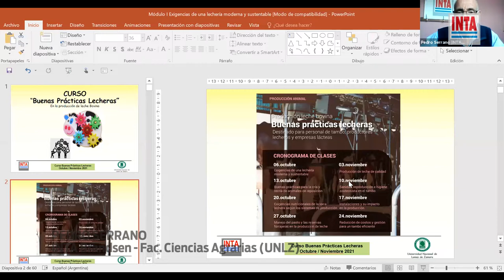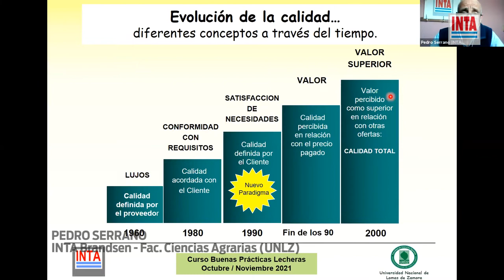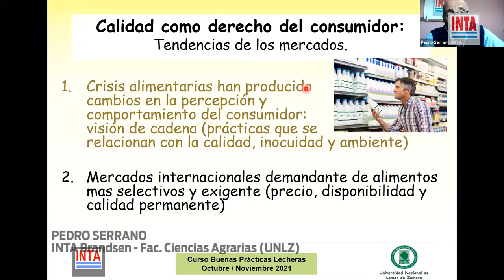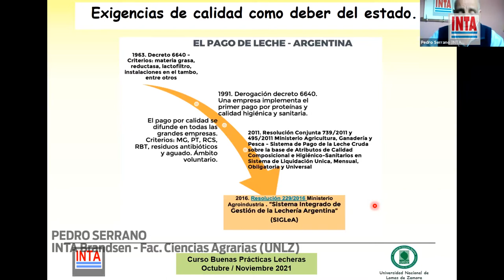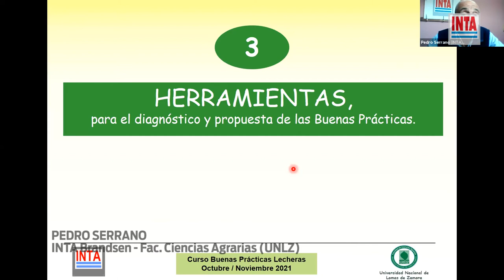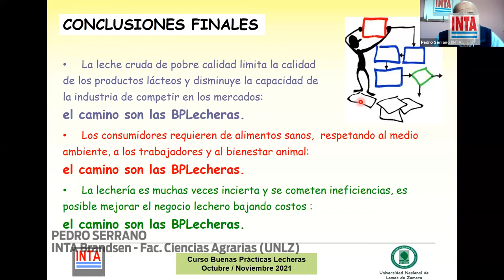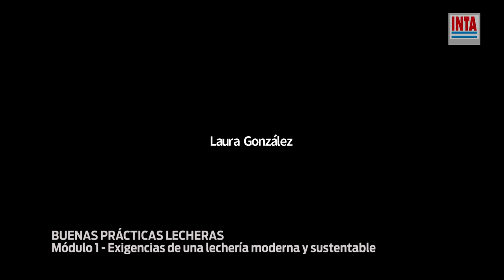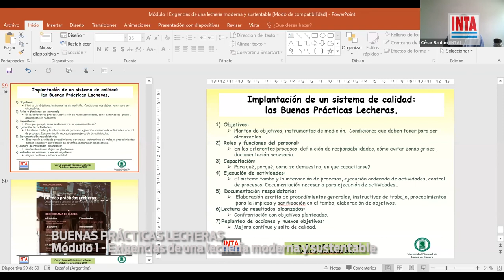Buenas Prácticas Lecheras - Módulo 1 (06oct2021)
Primera Jornada del curso dedicado a trabajar las buenas prácticas en la producción de leche bovina, organizado en conjunto por INTA y la Facultad de Ciencias Agrarias de la Universidad Nacional de Lomas de Zamora.
Título de la clase: Exigencias de una lechería moderna y sustentable